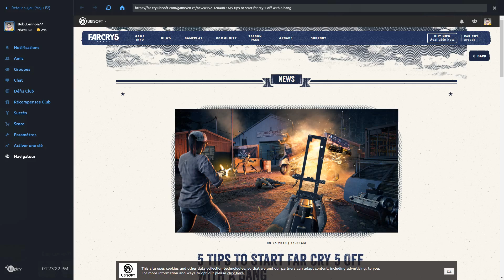PETITE BAIGNADE AVEC JOHN !!! Far Cry 5 - Ep.5 - COOP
Quelque part dans le Montana, deux agents de police dissidents doivent arrêter un culte de Rednecks dirigé par le sinistre Joseph Seed !! Explosions, drama, coup de pagaie et défonçage de caribou tout azimut seront désormais le quotidien d'Étalon (Fanta) et de Jument (Bob) dans leur mission pour libérer tout les Etats-Unis de tout l'Amérique !! Genre, tout !!! OnO

Vous pouvez aussi nous suivre :
Sur Facebook :

Fanta et Bob